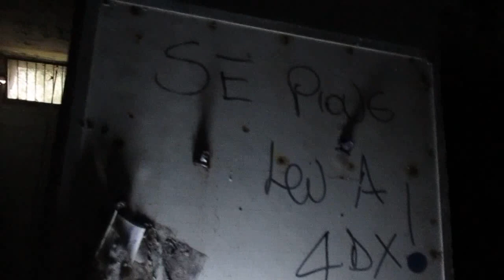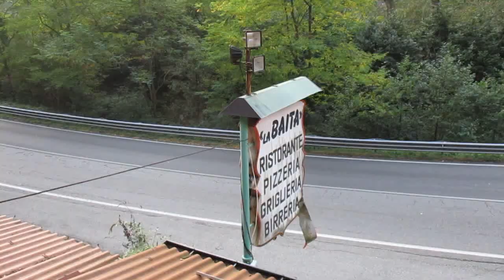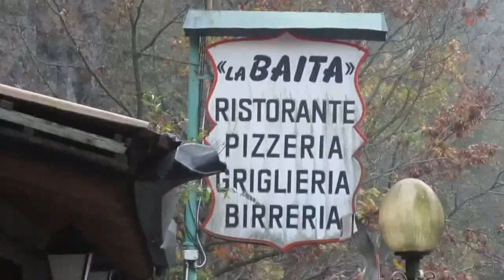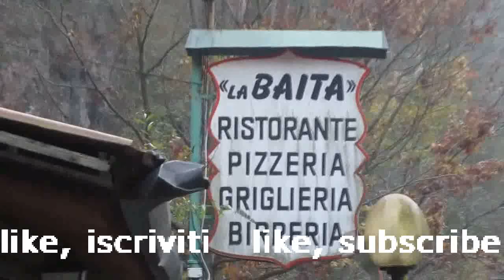Grotte di Ganna Sorgente Signorina Baita del Formaggio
Ci addentriamo nella Valganna, a riscoprire le sue grotte, le sue sorgenti, le sue baite, Gennaro Gelmini & Urbex Movies Youtuber Maury in tour alla Sorgente detta "Signorina" per le proprietà curative, acqua oggi utilizzata per la produzione di birra e cioccolato, alle spettacolari Grotte di Ganna e alla Baita dei Formaggi, ormai in disuso, lieti di farvi piacere a vedere questo video, i link agli ulteriori video relativi a questa produzione sono:
Gli Ulteriori video di Urbex Movies Youtuber Maury ai titoli e link:
Esplorazione riuscita! Buona visione!